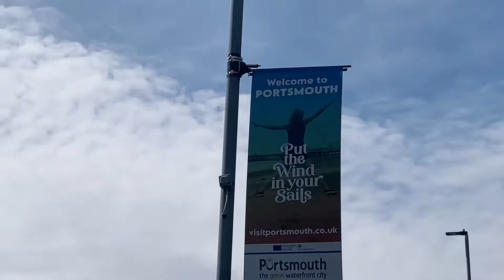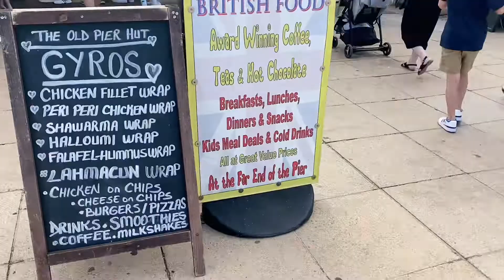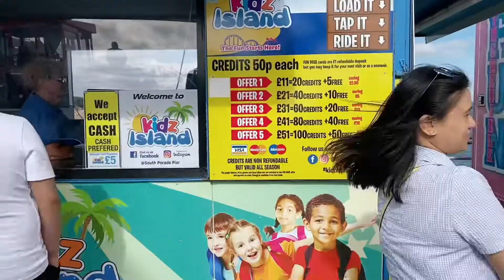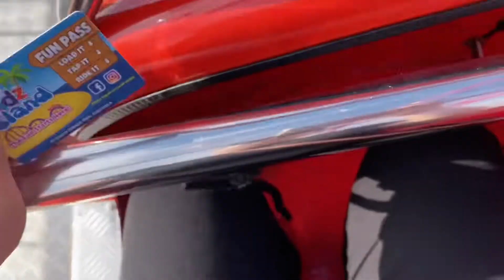Nurses Summer Getaway to Portsmouth | UK